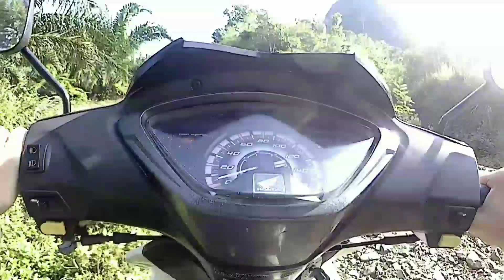SENDIRIAN KE BUKIT KANDIS? INI YANG HARUS DIKETAHUI!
Bukit Kandis
Lokasi: Desa Durian Demang, Karang Tinggi - Bengkulu Tengah

- Blurry Vision - Corbyn Kites - Dance & Electronic - Inspirational
- Tupelo Train - Chris Haugen - Country & Folk - Calm